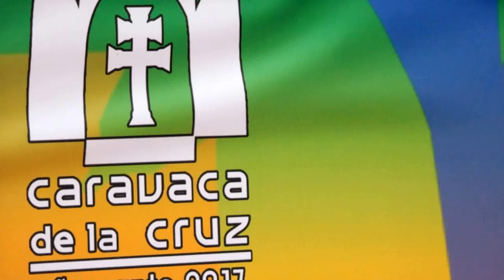2014_05 by zAkAtYn Bendición Ciudad y Campos desde murallas del castillo, Caravaca de la Cruz Mayo 5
by zAkAtYn Bendición de la Ciudad y sus Campos desde las murallas del Castillo Fiestas Patronales en Honor a la Stma. y Vera Cruz, en Caravaca de la Cruz, al Noroeste de la Región de Murcia España, lunes, día 5 de Mayo de 2014

SPOT [VÍDEO] PROMOCIÓN